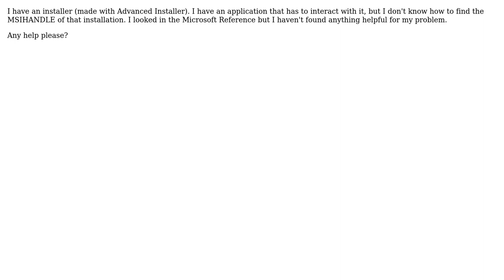Finding a MSIHANDLE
With thanks & praise to God, and with thanks to the many people who have made this project possible! | Content (except music & images) licensed under CC BY-SA | Music | Images & others | With thanks to user Victor user Christopher Painter and the Stack Exchange Network Trademarks are property of their respective owners. You are responsible for your own actions.